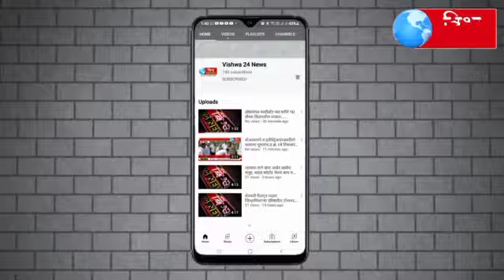पुण्यश्लोक अहिल्यादेवी होळकर या नावाने पुरस्कार देऊन गौरवण्यात यावे,अनिताताई खरात